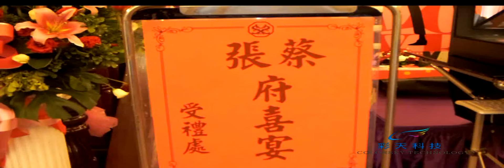3D婚紗照播放系統與數位電子婚紗相本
‎3D婚紗照播放系統 可播放婚紗照及MV，3面可觀看，呈現最佳3D視覺效果 數位婚紗相本 跳脫以往厚重手翻相本。電子婚紗相本與科技的完美結合，可遀心所​欲的放大縮小。
彩天科技投影膜，最符合環保概念、最具有經濟效益的大尺寸螢幕
展場規劃、互動設備、投影科技--大尺寸背投影、大尺寸觸控全方位整合專家--